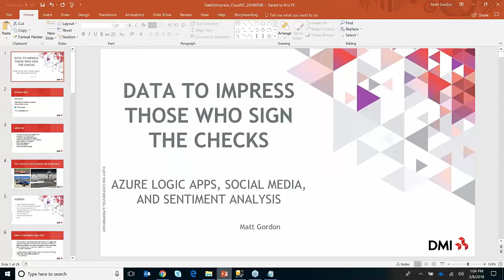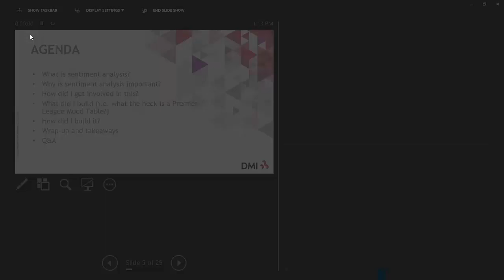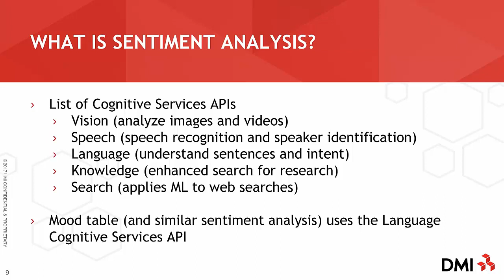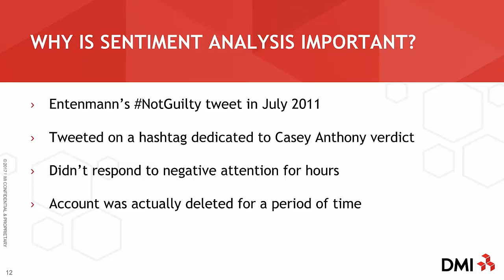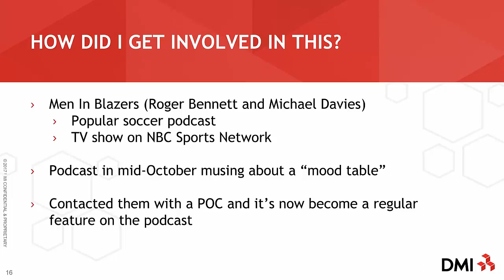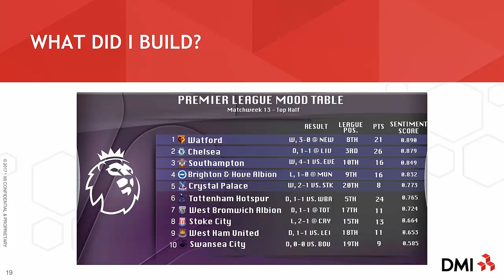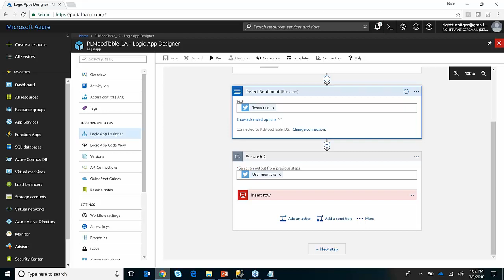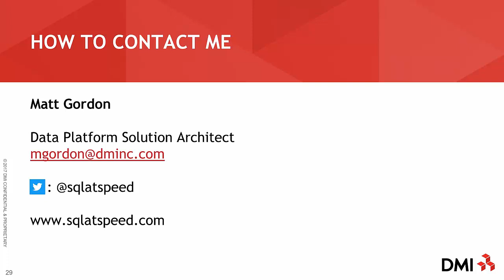Azure Logic Apps and Social Sentiment Analysis with Matt Gordon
The job of a data professional is evolving rapidly, driving many of us to platforms and technologies that were not on our radar screen a few months ago. I am certainly no exception to that trend. Most of us aren't just monitoring backups and tuning queries - we are collaborating with teams throughout the company to provide them data and insights that drive decisions. This presentation walks you through how a silly idea from a soccer podcast got me thinking about how Azure Logic Apps, sentiment analysis, and Azure SQL DB combine to provide potentially powerful insights to any company with a social media and sales presence. Join me as I walk you through building a solution that can impact your company's bottom line - and potentially yours too!

Presenter bio:
Matt has worked with SQL Server since 2000 and has worked with versions up to and including SQL Server 2017. He is the leader of the Lexington, KY chapter of PASS, a frequent community speaker, and speaker at PASS Summit 2017. His original data professional role was as a database developer, but that quickly evolved into query tuning work which further evolved into being a full-fledged DBA in the healthcare realm. He has supported critical systems utilizing SQL Server across multiple data centers and managed dozens of 24/7/365 SQL Server implementations. He currently utilizes those years of real world experience as a data platform consultant helping clients design deployment solutions that meet their ever-changing business needs.